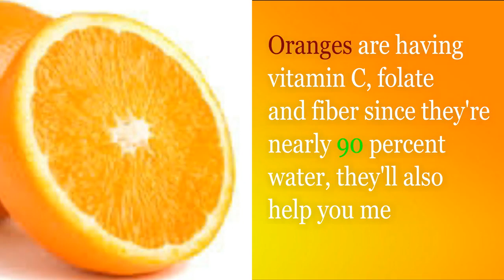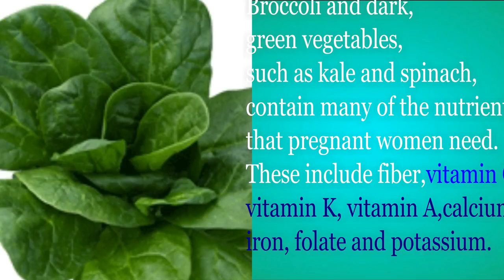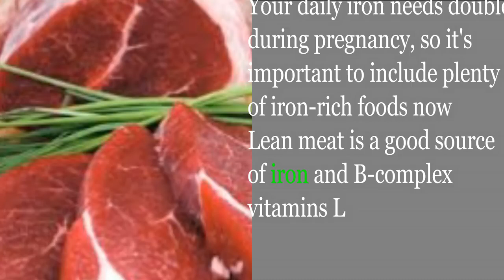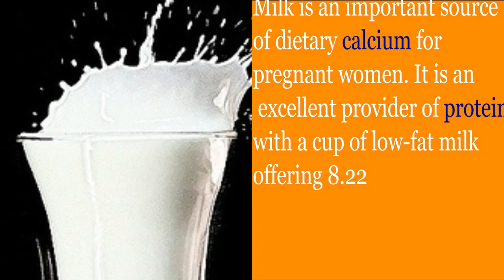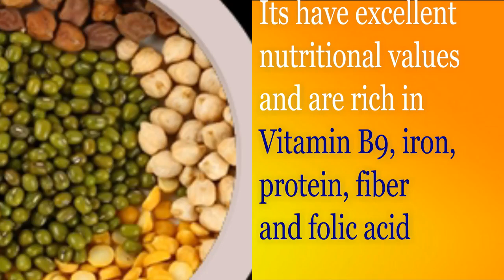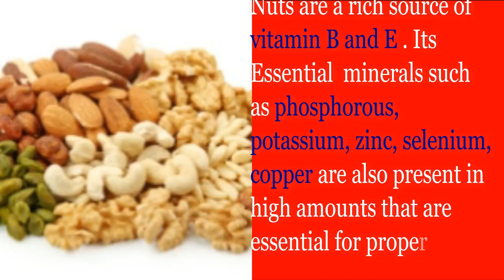Foods to eat during pregnancy for a fair child Low carb diet during pregnancy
Foods to eat during pregnancy for a fair child
food for pregnant women for fair baby
Low carb diet during pregnancy
pregnancy food for fair baby

12 highly nutritious foods to eat when you're pregnant.Pregnancy is one of the beautiful phases in a woman’s life. It’s not just your body that will change, but the way you think and feel about yourself, your priorities, your attitude, your lifestyle…well, everything is about to change. So to facilitate a happy pregnancy, careful food habits needs to be infused in your system at an early stage. Craving for your favourite food during pregnancy is a perfectly normal thing. You can enjoy eating anything you desire. Just have a habit of averting few foods that pose health risks for you and your baby. Pregnant women are usually showered with tons of well-meant advice on what not to eat when pregnant, which later arises confusions for the expecting mother. In such situations it is best for you to seek only expert advice, as they are the better sources to confirm you what you need to add or minus from your regular diet

怀孕期间吃12种食物

妊娠中に食べる12の食べ物

12 Lebensmittel zu essen während der Schwangerschaft

12 מזון לאכול במהלך ההריון

12 cibi da mangiare durante la gravidanza

12 alimentos para comer durante el embarazo

Ukudla okungu-12 okudliwayo ngesikhathi sokukhulelwa

12 Voedsel om tydens swangerskap te eet

በእርግዝና ወቅት የሚበሉት 12 ምግቦች

12 продуктов питания во время беременности

12 alimente pentru a mânca în timpul sarcinii

Hello there, our channel  Diet and Nutrition . And i am just trying to give u many information, Tips & tricks, Health Tips, Business Ideas and little bit entertainment for you all.